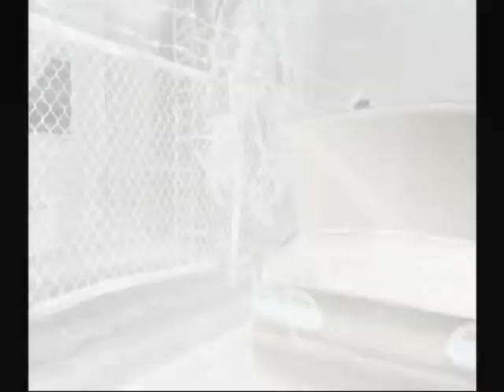Resident Evil UC Raccoons Destruction 1 (DefaultWeapons) 2/2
By "Default Weapons", I mean "Handgun/Knife/Grenades Only" =/

As of this video, I've done 11/22 scenarios with handgun-knife-nades only... or in some cases, just handgun and knife! Hurrah!

This is done on Normal

I didn't complete it all in one go, as you can tell from the beginning

It was a 12 minute long clip, and I didn't want to make 3 parts. So I just sped some parts up... Which makes it very comical.